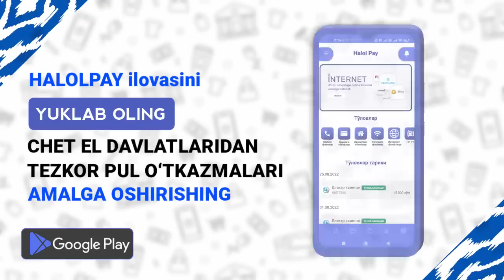АНА ХАЛОС-"UZAUTOMOTORS" ОРТИДАН ЖАНЖАЛ ЧИҚДИ.МИРЗИЁЕВ ҚАТИЙ ГАПИРДИ.